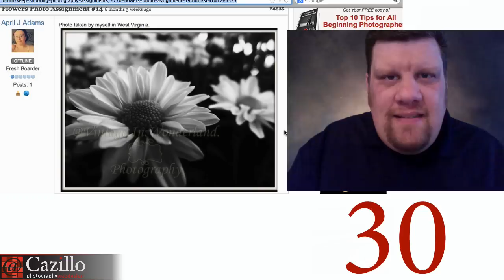Photo Watermarks - Photography Critique #4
I understand everyone wants to protect their images and IP but not with an ugly watermark like this one.  Keep shooting!

30 Second Photography Critiques

These critiques are meant to help you develop your photography skills. In my opinion we all need to learn to visualize our photos BEFORE they are created, hopefully not showing a final result will help you to flex this mental muscle! If you would like a critique of your photo Send Greg a Tweet.